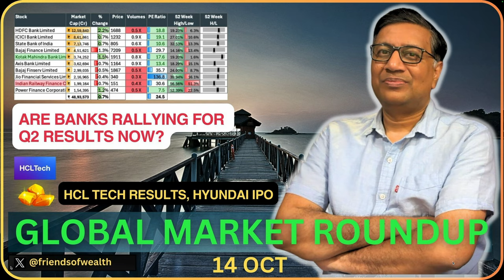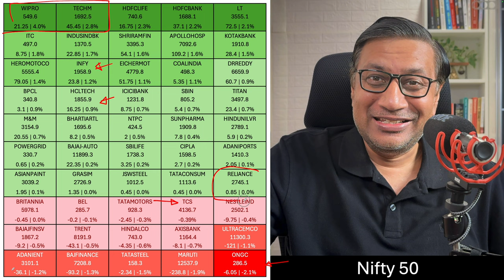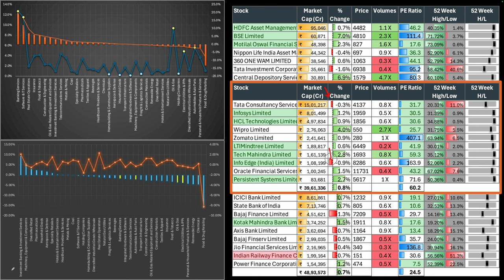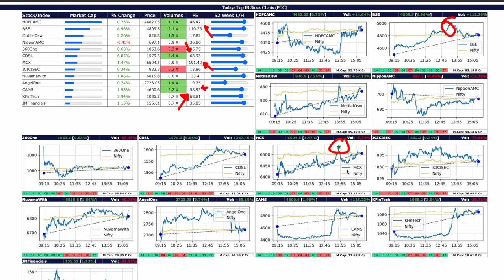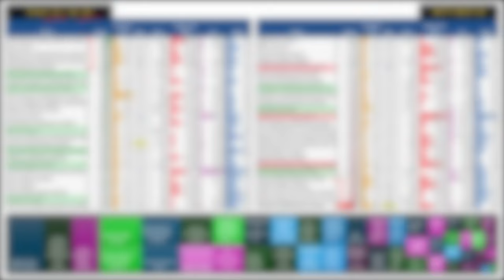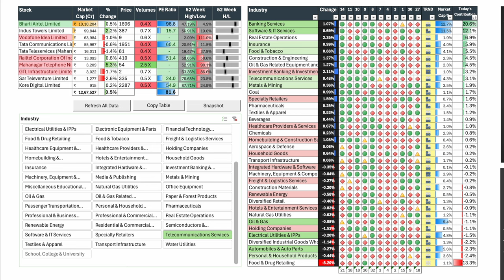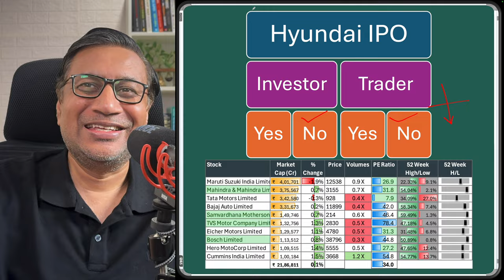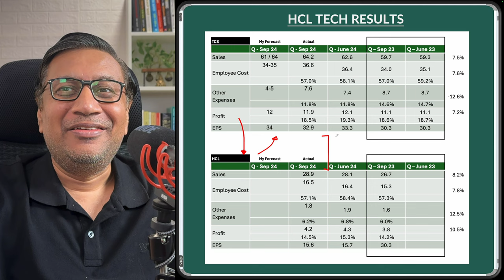Nugget: HCLT Results, Hyundai IPO | Stock Markets Today | Manish Jain